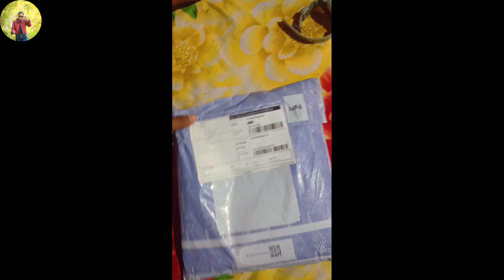My Daily Routine 😪// মই বহুত kam কৰিব lage নেকি ?? Vlog 29// Minakshi boro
My Daily Routine 😪// মই বহুত kam কৰিব lage নেকি?? Vlog 29

minakshiboro ( From Assam India)